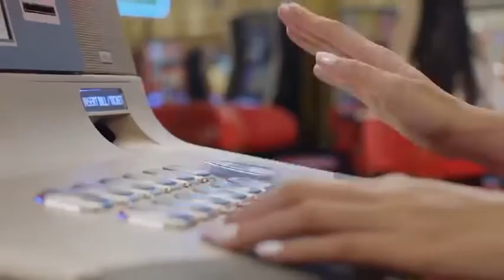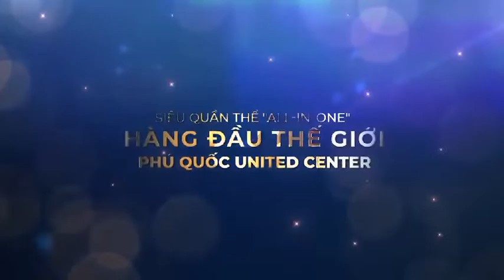PQ United Center và ... Hà Nội United Center TẠI SAO KHÔNG ? Ocean Park 1,2,3 kỳ quan thứ 8 của TG !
⭐ Siêu quần thể “all-in-one” - những tâm điểm thu hút du khách đến tham quan, vui chơi và mua sắm, từ lâu đã là bệ phóng vững chắc cho nền du lịch của mỗi quốc gia. Những cái tên danh giá như thiên đường du lịch Sentosa, thành phố giải trí trên mây Genting,... thu về hàng triệu lượt du khách mỗi năm như để chứng minh cho sự hấp dẫn vượt bậc của một siêu quần thể thành công.
⭐ Và tựu chung, những siêu quần thể trên đều được xây dựng trên một công thức bất biến: Du lịch nghỉ dưỡng – Vui chơi giải trí – Thương mại dịch vụ. Những yếu tố không thể thay đổi, tác động qua lại lẫn nhau, đem đến những trải nghiệm tận hưởng và mua sắm bất tận cho du khách trong một siêu quần thể được vận hành khép kín, từ đó thúc đẩy sự phát triển của nền công nghiệp giải trí.
⭐ Không nằm ngoài quy luật trên, Phú Quốc United Center - siêu quần thể du lịch không ngủ tọa lạc tại phía Bắc đảo ngọc Phú Quốc với bộ ba chân kiềng đã khai thác tối đa nhịp sống sôi động 24/07, biến nơi đây trở thành một điểm đến hấp dẫn mang tầm khu vực, khiến du khách phải đến và phải quay lại thêm nhiều lần nữa.
💥 Du lịch nghỉ dưỡng: ôm trọn bờ biển Bãi Dài, một trong những bãi biển đẹp nhất hành tinh, Phú Quốc United Center được phát triển theo mô hình "một điểm đến mọi nhu cầu", gồm hệ thống các thương hiệu khách sạn từ Boutique Hotel độc đáo đến các thương hiệu nghỉ dưỡng 5 sao như Vinpearl, VinOasis, Radisson Blu, đặc biệt là thương hiệu khách sạn tối giản đầu tiên tại Việt Nam được mang tên VinHoliday… tất cả đã tạo nên một siêu quần thể nghỉ dưỡng với hơn 10.000 phòng lưu trú đáp ứng mọi nhu cầu du lịch nghỉ dưỡng của tất cả các du khách.
💥 Vui chơi giải trí: Siêu quần thể này còn sở hữu một thế giới vui chơi giải trí khổng lồ với: Công viên chủ đề lớn nhất Việt Nam - Quy mô hàng đầu Châu Á - VinWonders Phú Quốc chính là một trong những điểm buộc phải đến một lần trong đời; Công viên bảo tồn động vật bán hoang dã đầu tiên và lớn nhất châu Việt Nam Vinpearl Safari; Sân gôn 18 hố Vinpearl Golf; Corona Casino - Casino dành cho người Việt duy nhất tại Việt Nam,...
💥 Thương mại dịch vụ: có tổ hợp thương mại Almaz, bệnh viên Đa Khoa Quốc Tế Vinmec Phú Quốc... Grand World - "Thành phố không ngủ" hiện được xem là trải nghiệm độc nhất vô nhị. Đặc biệt, những căn Shop Vinwonders chính là điểm đến không thể bỏ qua khi đến với nơi đây.
⭐ Việc hình thành Phú Quốc United Center đã giúp thị trường Việt Nam hình thành chuỗi du lịch dịch vụ tổng hợp mới, là đòn bẩy đưa du lịch Đảo Ngọc tiến lên thành một nền công nghiệp giải trí phát triển, trở thành “ điểm đến quốc tế mới” tại Châu Á. Đồng thời, mang đến tiềm năng kinh doanh và đầu tư không giới hạn mà bất cứ nhà đầu tư nào cũng ao ước muốn được sở hữu.